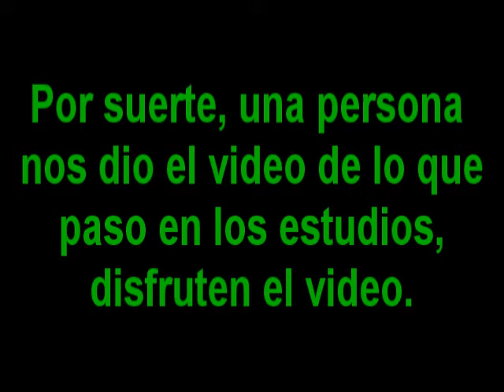Poeta Amigos - Brandy Huevo Totote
Espero que se diviertan con este video que  te tomo como una semana, el nombre original es Poeta Huevo - Brandy Huevo Totote, caricatutas mexicana el link de canal si quieren ver mas como este =D.